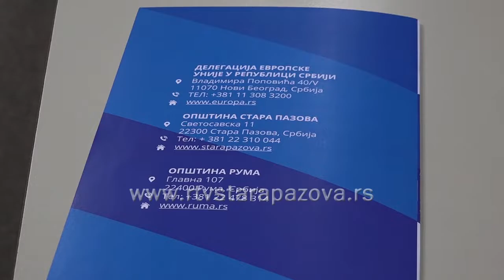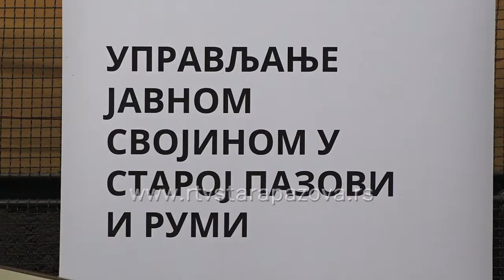EU za razvoj naše lokalne samouprave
Danas je u Beloj zgradi u Staroj Pazovi održana medijska prezentacija projekta "Integrisani pristup upravljanju javnom imovinom u opštinama Stara Pazova i Ruma", koji finansira EU.